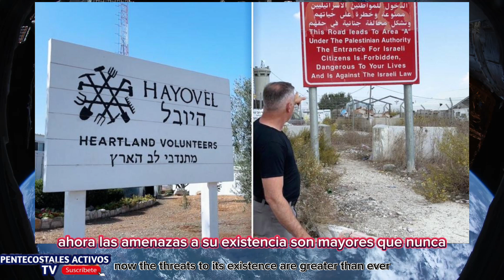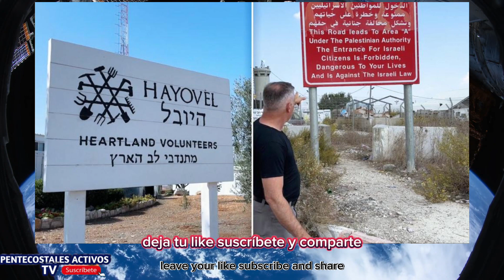Ex Brujo cuenta que “literalmente trabajaba para el diablo” hasta que Jesús irrumpió en su vida.